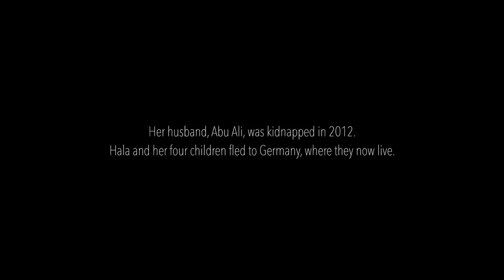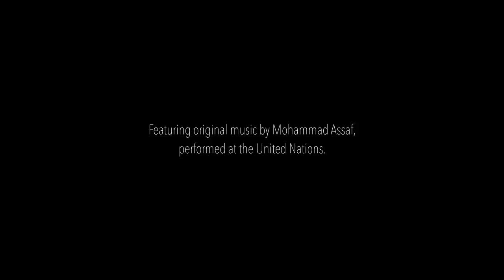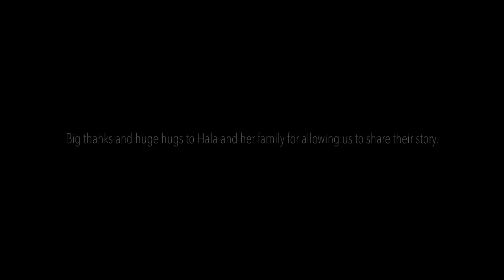Dreams of My Children | A Syrian Refugee’s Plea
Hala and her family are from the Syrian city of Aleppo. In 2012, her husband was kidnapped and she and her four children fled to Germany. Now, as the family tries to rebuild their life in a new land, nightmares of the past still haunt them.

This film comes as a special project from NORTH of New York. It was made in collaboration with Marcel Mettelsiefen, whose documentary “Watani: My Homeland” follows Hala and her family on their escape from Aleppo. “Watani” is nominated for an Academy Award.